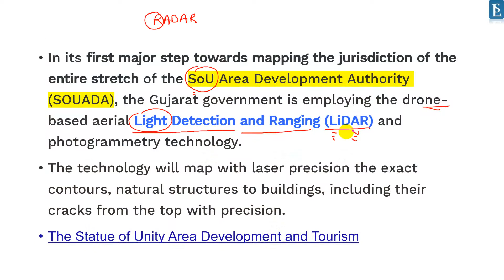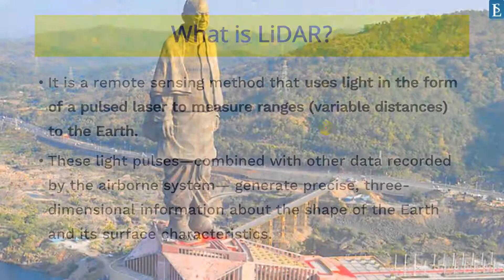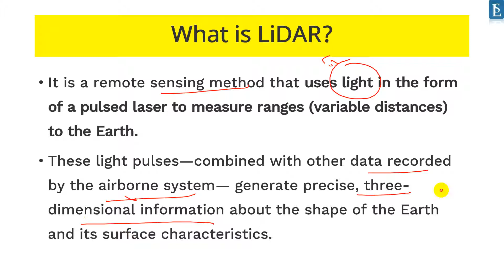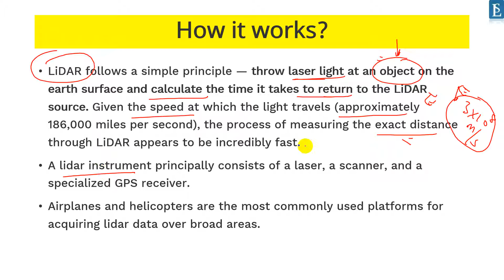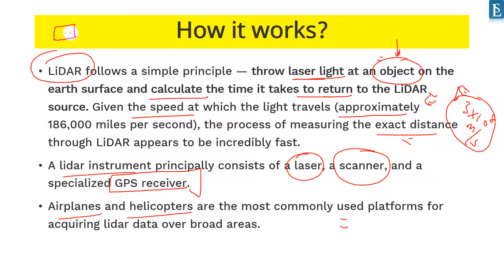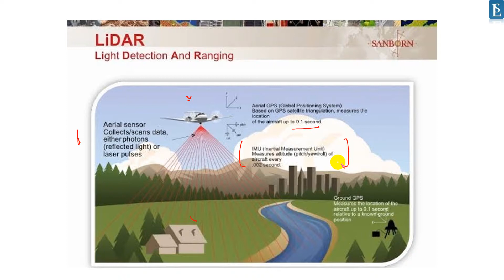What is LiDAR | How LiDAR Works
500 most important topics will be covered at here.